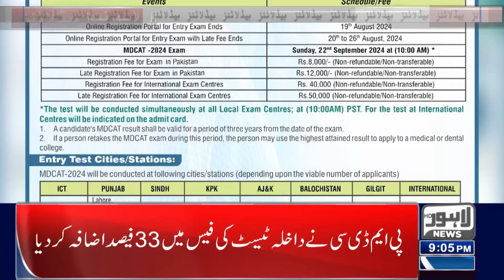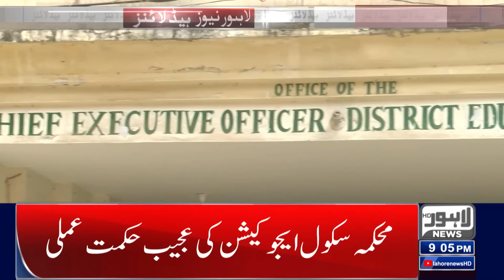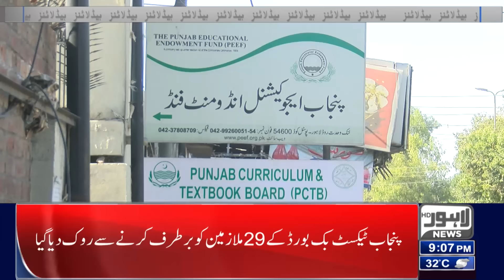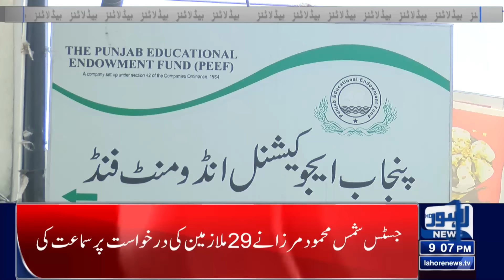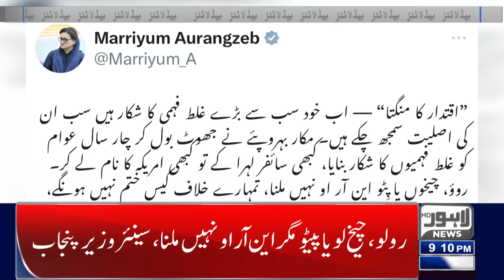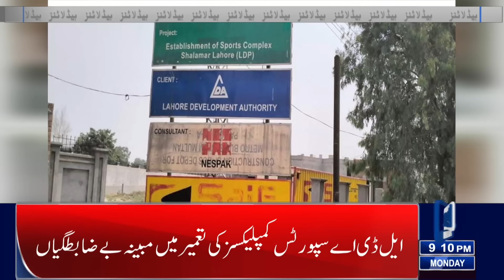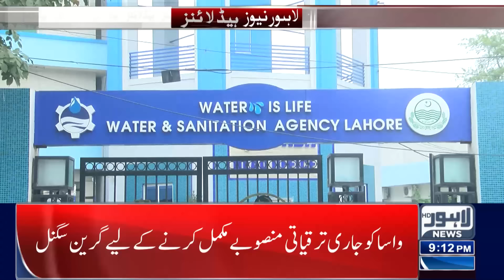Reduction In Electricity Bills!! | Good News For Public | Lahore News Headlines 09 PM | 05 AUG 2024